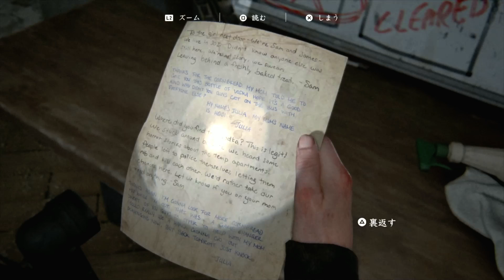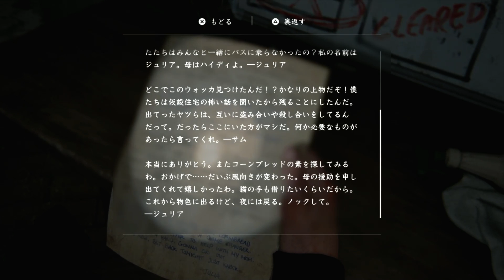【サクッと見れる】ラストオブアス２ ♯３３【The Last of Us PartⅡ】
権利表記

★じんねこLINEスタンプ第一弾！
★じんねこLINEスタンプ第二弾！
★じんねこグッズ発売中！

ファンレター等の宛先はこちら↓
〒150-0001